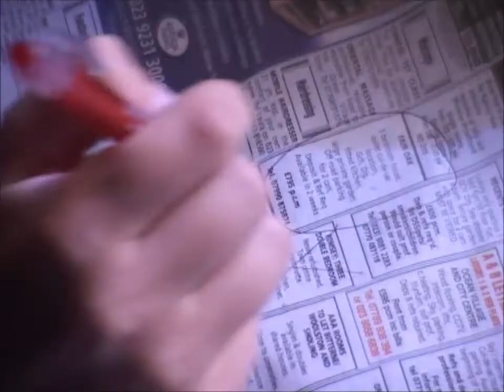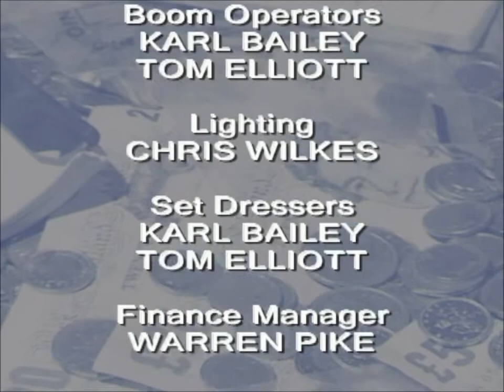Doorstops 7 - "Rivalry" (part 2/2)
Nikki gets an offer out of the blue - by an old villain...